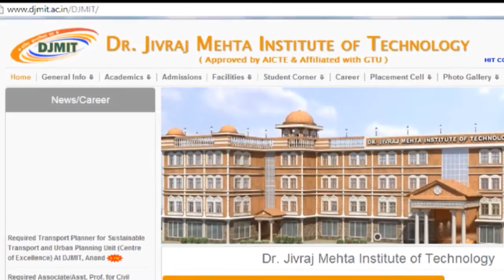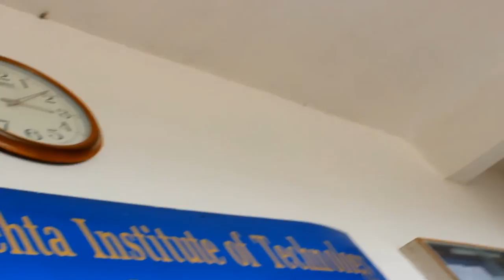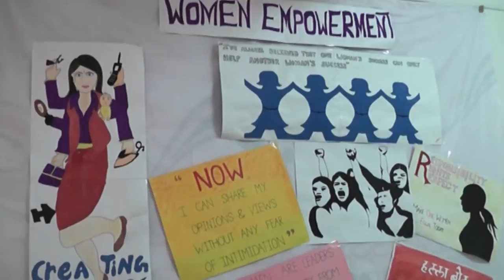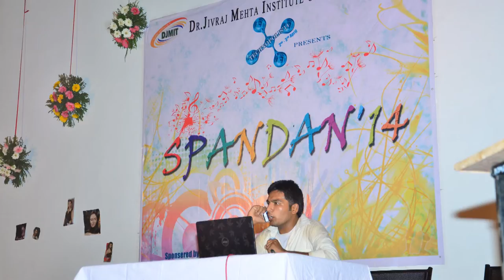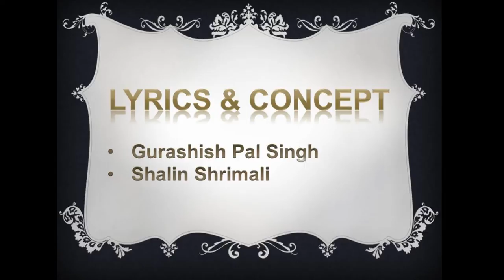DJMIT Theme Song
Dr. Jivraj Mehta Institute of Technology is an Engineering College established in year 2010. It is located at Mogar, Anand. The college is famously known as DJMIT.

The Objectives of DJMIT are:

    1. Continue to be recognized as the Center of Academic Excellence in higher and technical Education in the Country and few of the Best in the World.
    2. Become More Student Focused.
    3. Hire, Motivate, and Reward Superior Faculty Members.
    4. Develop Graduate Programs and Increase Research and Scholarly Activity.
    5. Communicate and Collaborate More Effectively with Society.
    6. Develop a Service-Oriented, Responsive, Accountable Administration.
    7. Maintain and Further Develop Modern Facilities.
    8. Diversify sound Financial Resources.

Achievements:

3. OSTC-Nodal Center of GTU Zone-3 colleges
4. IEEE-Student's Branch